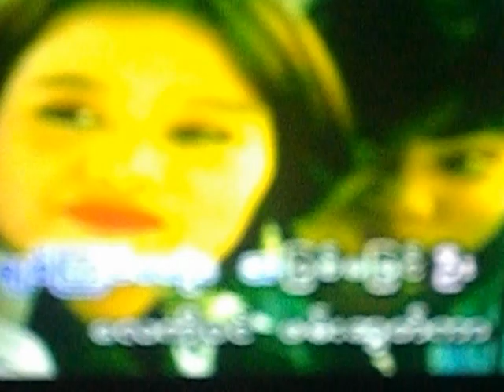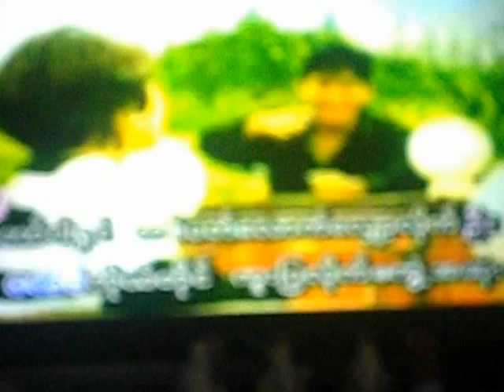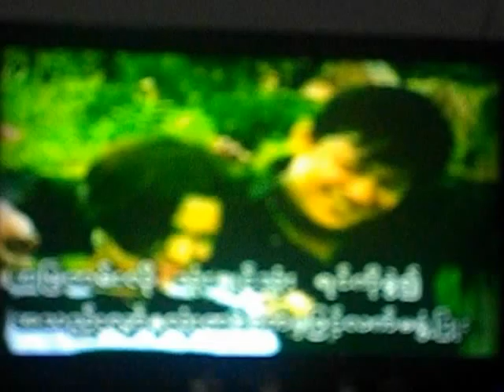ေတာ္ပါရွင္ တပတ္ေလာက္ ေလ်ွာ.လိုက္ဦး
ေတာ္ပါရွင္တပတ္ေလာက္ ေလ်ွာ.လိုက္ဦး  (၁)  အခ်စ္ သီခ်င္းကို သီဆိုထားပါသည္။